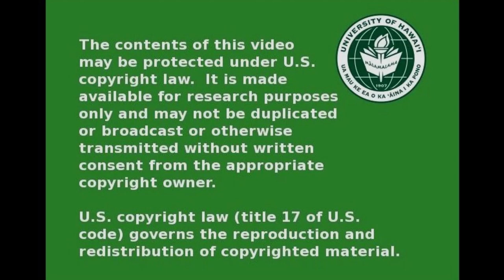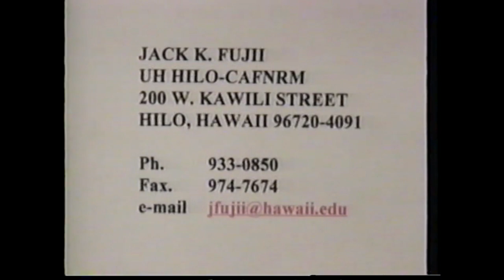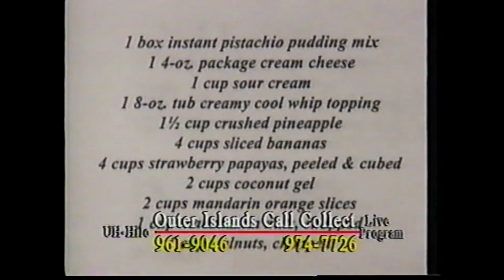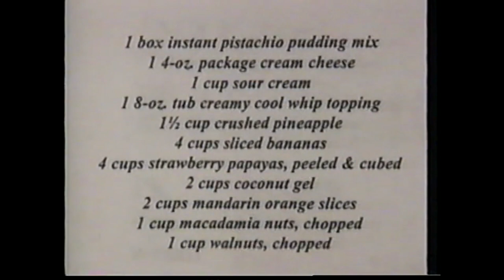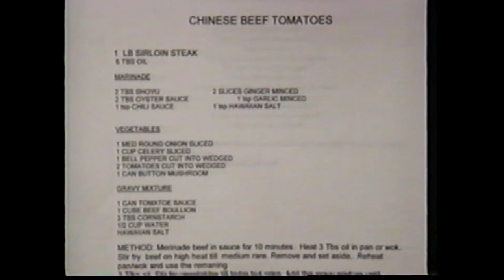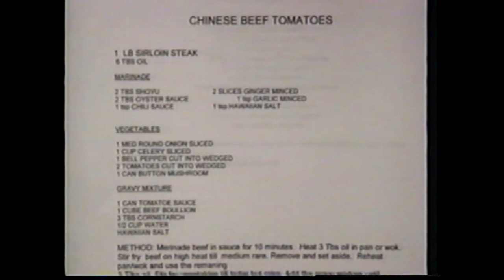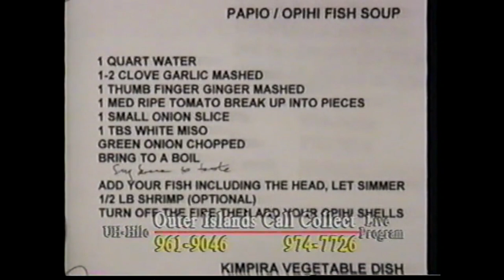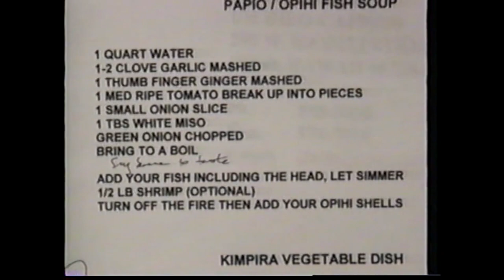UH of Hilo Focus on Ag Margie and Friends in Hilo 194E Mar 10, 2005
Guests: Margie Hanselman, Minoru Hirogana, Edna Hirogana, Vickie Kalika , Millie Kanel, Charlotte Fujioka
Recipes: Papio/Opihi Fish Soup, Chicken on a stick, Kimpira Vegetable Dish, Tropical Fruit Salad, Chinese Beef Tomatoes
Filmed at the Edwin H. Mookini Library on Mar 10, 2005